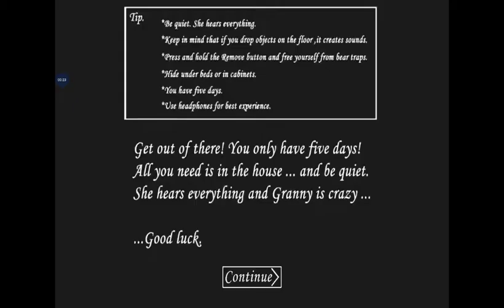Granny horror game Awesome Glitch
Hi Guys I'm the Gamer Boy and today we'll play
Granny horror game and I will tell you an